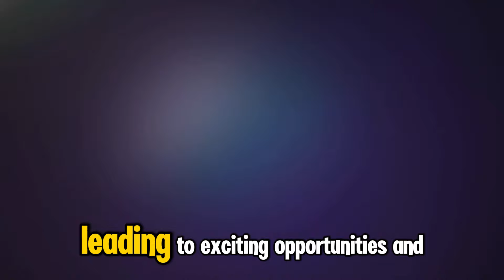Can Yaman’s Secret Message: Who Is Behind Roberto’s Mysterious Gift?